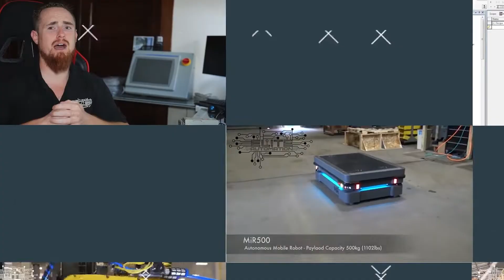What Do Automation Engineers Do? (Answered!) | Elite Automation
These are the must know Frequently Asked Questions before deciding the path into Automation Engineering.

Time stamp:
0:00 - Intro
0:53 - What is a normal day in AUTOMATION?
4:04 - Can you do multiple roles in AUTOMATION?
6:28 - What type of degrees to achieve AUTOMATION?
12:19 - Is going to a trade school beneficial after high school?
15:52 - Outro

EliteAutomationUSA.com
Evansville, In